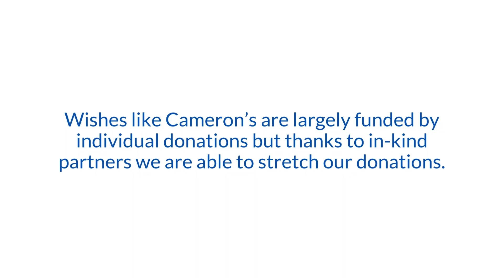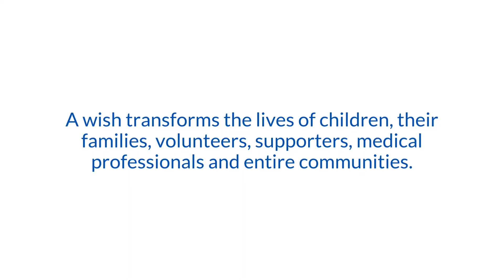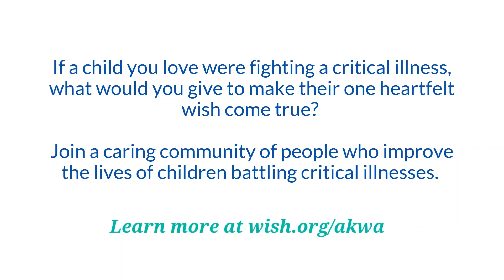Cameron’s Wish for a Safe Outdoor Space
Due to his highly compromised immune system, 7-year-old Cameron has been limited in his social interactions. “Cameron wished for a safe outdoor space so he can play with his friends again, feel normal. It’ll give our family a sense of relief,” said his mom, Joy.

It takes a village to make wishes like Cameron's come true. Huge thanks to Cornerstone General Contractors, Inc., who jumped in on Cameron's wish, even supplying custom construction gear for Cameron to be the ultimate project manager. Special thanks to North River Concrete & Pumping LLC, CALPORTLAND Company, and LaRusso Concrete Inc. - for donations of labor, equipment, and materials to fulfill Cameron’s dream. Heartfelt thanks to Red Robin, Costco, and Yardistry for generously contributing to Cameron’s wish day.